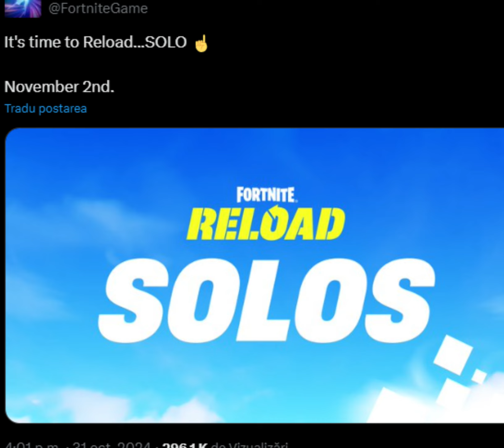SOLOS RELOAD PE 2 NOIEMBRIE